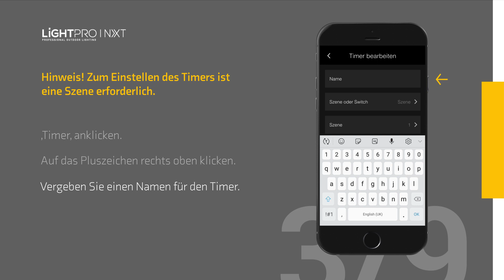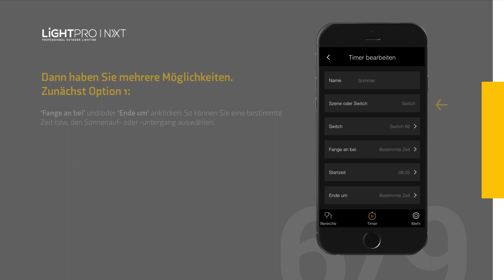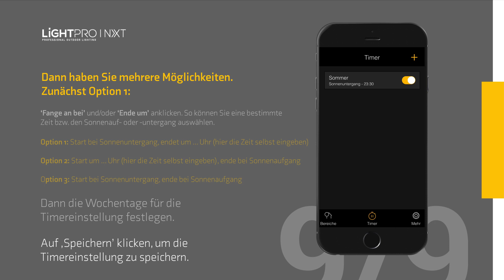Lightpro NXT | Einen Timer einstellen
Lightpro NXT ist die Lösung, wenn Sie Ihren Garten mit den 12-Volt-Lampen von Lightpro „SMART“ machen möchten. Mit dieser praktischen App können Sie ganz einfach Zonen anlegen. Platzieren Sie einfach den NXT Switch zwischen dem Transformator und den Lampen, und Ihr Garten ist bereit für die Zukunft.

Mit der Lightpro-App können Sie die einzelnen Bereichen in Ihrem Garten einfach organisieren. Schalten Sie die Bereichen ein/aus oder stellen Sie den Timer so ein, dass die Bereichen dann leuchten, wenn Sie es wollen.

Richten Sie die Bereichen wie gewünscht ein. Zu einer bestimmten Zeit oder wenn es dunkel wird, lassen Sie Ihre Lampen mittels Szenario einschalten (und später ausschalten). Ein Szenario ist einfach „an“ und „aus“. Sie können verschiedene Timer einstellen, sodass Sie sogar so tun können, als wären Sie zu Hause!